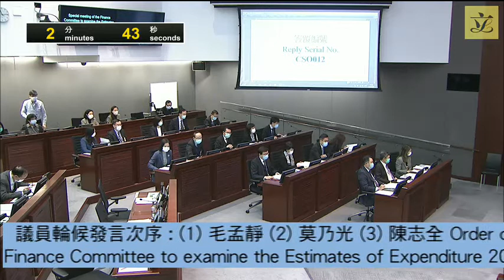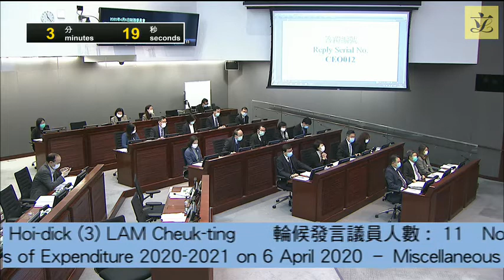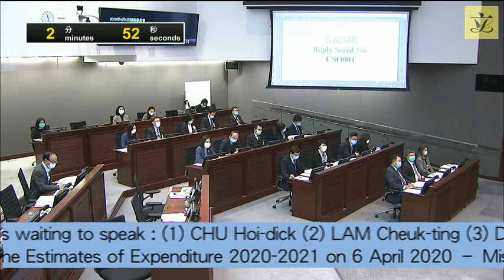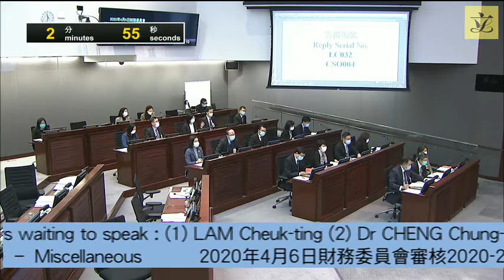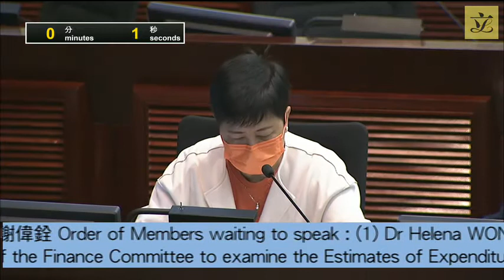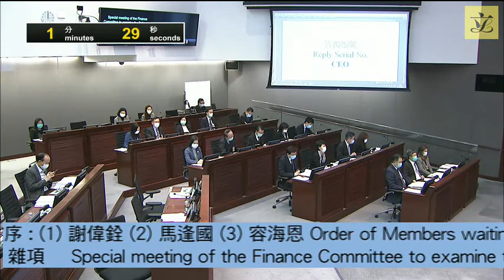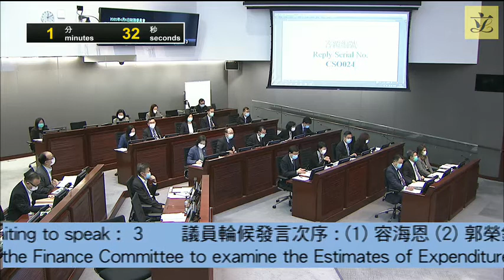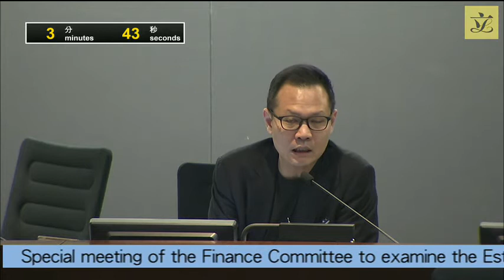Special meeting of Finance Committee to examine Est. of Expenditure-Miscellaneous(2020/04/06)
Special meeting of the Financial Committee to examine the Estimates of Expenditure 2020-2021 - Miscellaneous(2020/04/06)